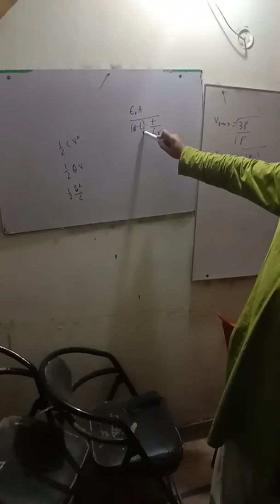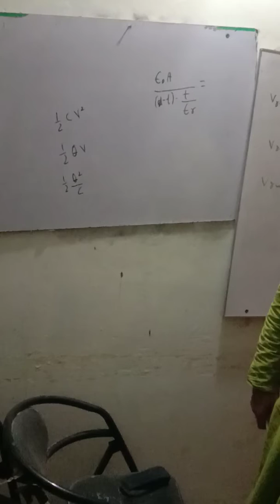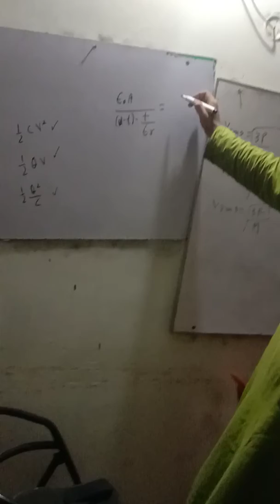Physics quiz part3